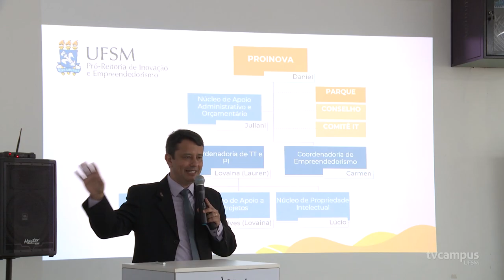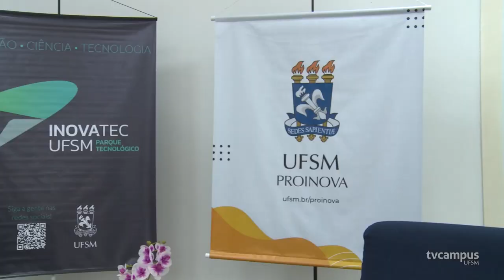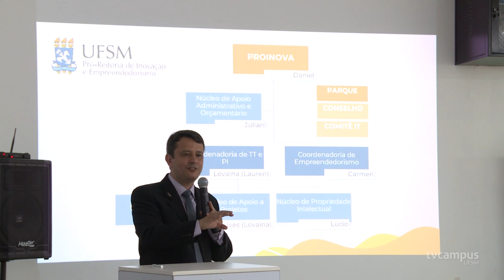UFSM cria Pró-reitoria de Inovação e Empreendedorismo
🔬 Na manhã do dia 31 de janeiro, aconteceu a solenidade de apresentação da Pró-reitoria de Inovação e Empreendedorismo e a posse do novo Pró-Reitor Daniel Bernardon.

💡 Com a Proinova, a inovação passa a ser um pilar fundamental da instituição, junto com ensino, pesquisa e extensão.

💼 Ela também deve desempenhar o papel de promover o empreendedorismo local e conectar a comunidade acadêmica e o público externo.